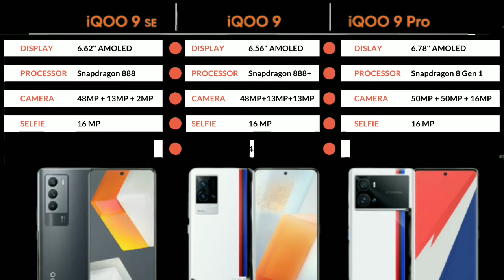iQOO 9 SE vs iQOO 9 vs iQOO 9 Pro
Comparison Of iQOO 9 Series